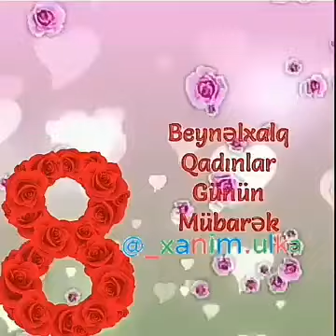16 İyun , 2021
Sen ve ben olay,,,...